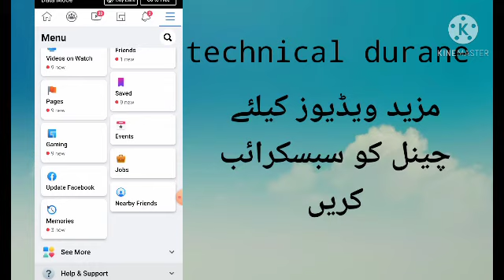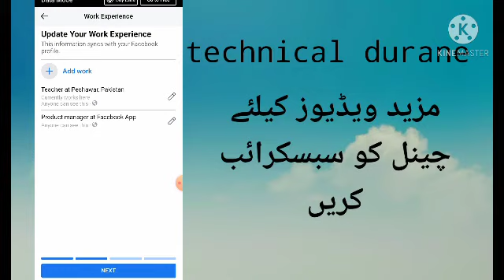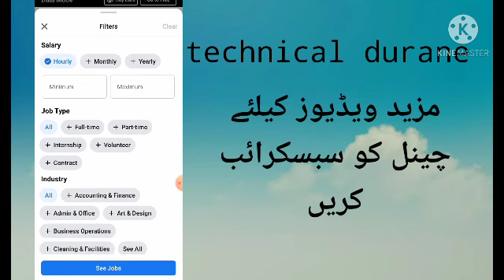jobs at facebook || jobs on facebook || facebook for jobs eisadurane#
facebook for jobs
jobs at facebook
jobs facebook
jobs on facebook

how to jobs on facebook